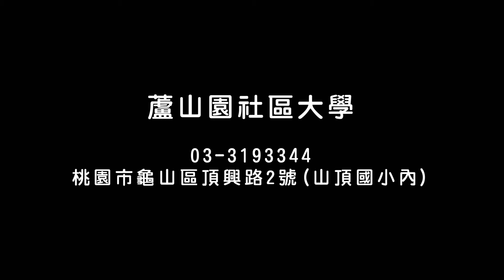蘆山園社大109春季成果展｜悠遊二胡｜莊淑純老師